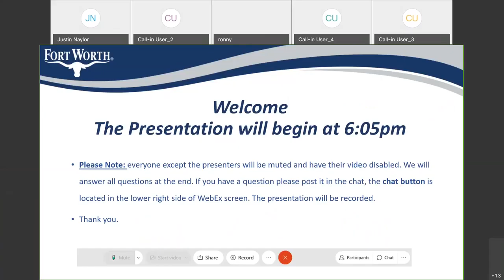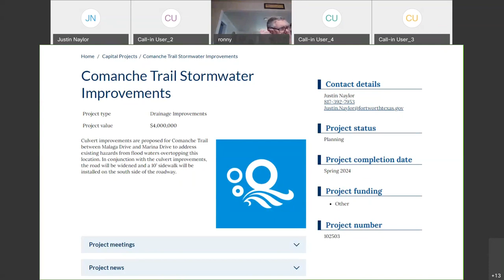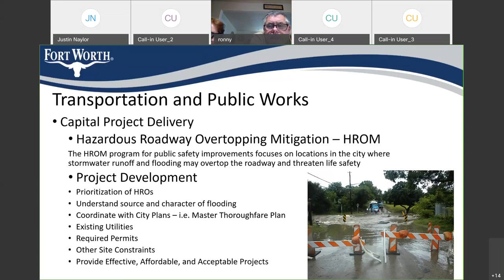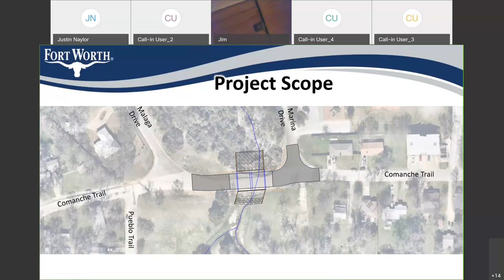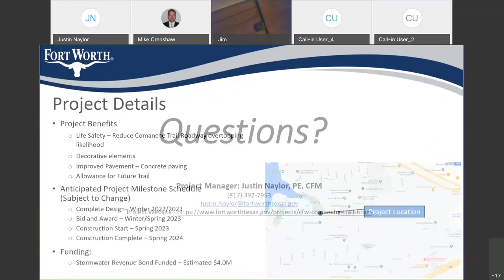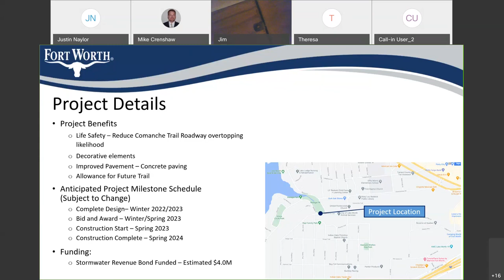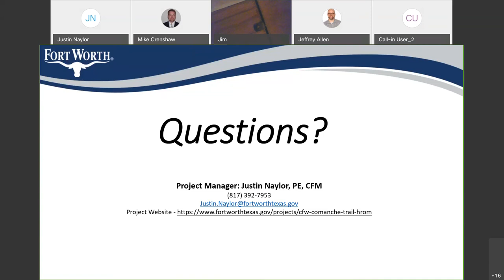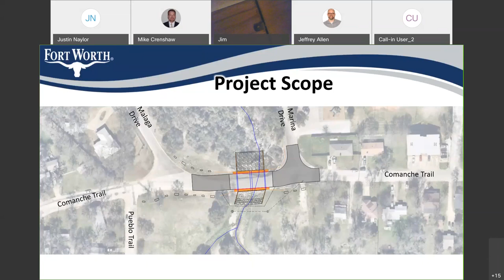Community Meeting for Comanche Trail